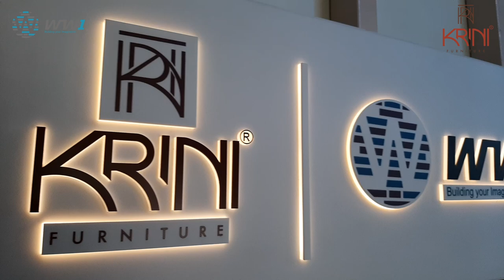Folding Bed- Space Saving Furniture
A sofa cum bed is a versatile and practical piece of furniture that can be an excellent addition to any home. One of the main advantages of a sofa cum bed is its space-saving design. This piece of furniture can serve as a comfortable place to sit during the day and then easily transform into a bed at night, making it ideal for smaller living spaces or for accommodating overnight guests. Another advantage of a sofa cum bed is its flexibility. Depending on the model, the backrest and armrests can be adjusted to different positions, allowing you to use it as a sofa, lounge, or bed.

In addition to its space-saving and flexible design, a sofa cum bed also provides a number of other advantages. For example, many models come with built-in storage compartments, allowing you to store bedding, pillows, and other items out of sight when not in use. Some models also come with built-in lighting or USB charging ports, adding convenience and functionality to the piece. Finally, a sofa cum bed can be a stylish addition to your home, with many models featuring modern and attractive designs that can complement a variety of decor styles.

Overall, a sofa cum bed is a practical and versatile piece of furniture that can provide numerous advantages for any home. With its space-saving design, flexibility, and added features, it can be a smart investment for anyone looking for a comfortable and functional piece of furniture.